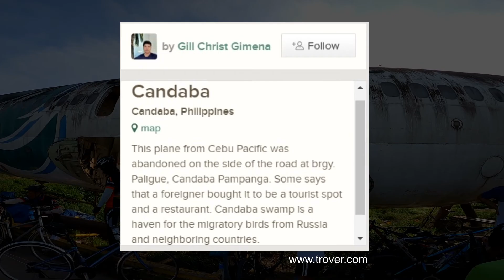CANDABA PAMPANGA | PARKED AIRPLANE | RIDING IN TANDEM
Ride Vlog muna tayo ULIT
MABILISANG LIBOT LANG PO, Para suportahan ang mga beginner e nag kokotse po kami papunta sa spot.  almost 30km ride is mgnda nang panimula sa mga baguhan. :) tara at samahan nyo po kami pumunta sa nakakmanghang eroplanong nakaparada sa Candaba Pampanga.
TARA! SANA TAPUSIN PO NINYO ANG VLOG NAMIN :)

SALAMAT PO.

RIDESAFE to ALL :)

CAMERA:
GO PRO HERO 8 BLACK

SUPPORT!